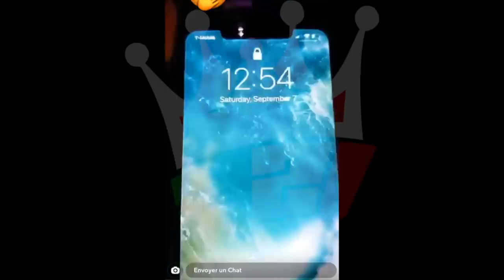Pape mbaye a Mbaye Lambar lambar ''dinalamay 4000 dollars ak invitation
221Prod est un label:de production audiovisuelle,management des artistes, d'événementielle et réalisation de Pub(de la conception au produit final).